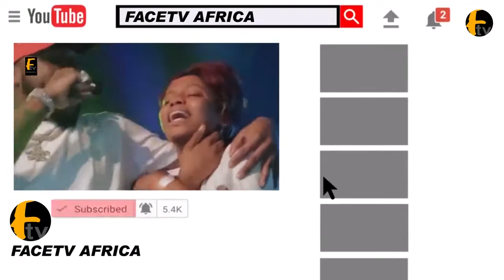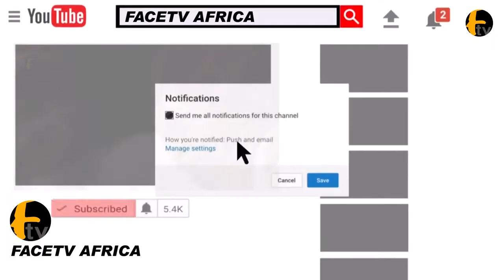SEE HOW VETERAN NOLLYWOOD STARS REACT TO YOMI FABIYI STUDENT PERFORMANCE ON STAGE @ THEIR GRADUATION